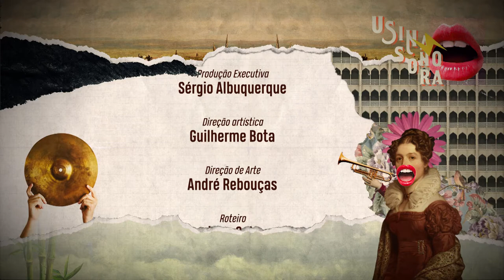Usina Sonora: Bongar - Acorda Maria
Religiosidade, tradição e simbolismo, nossa próximo convidada surge em 2001 com o objetivo de resgatar a cultura do coco de roda. O grupo tem musicalidade muito forte e influências afro-brasileiras.